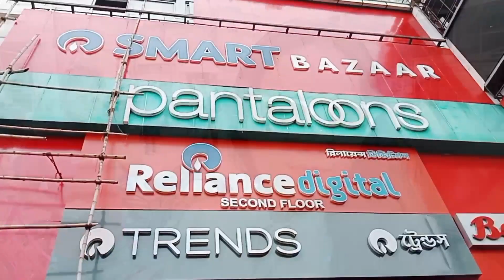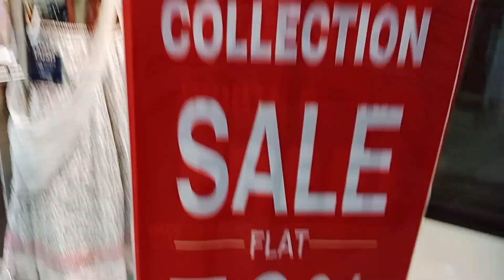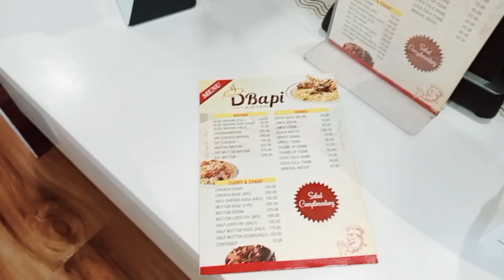onek din pore 2jon mile aksathe kty berolam, DBapi বিরিয়ানি খেতে গিয়ে যা হেনস্থা হতে হলো🥴